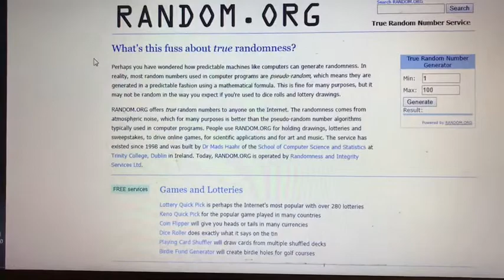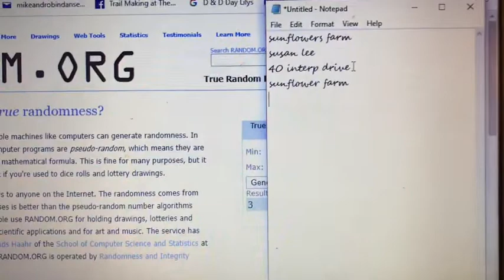New winner in the giveaway I free Amazon givecard for the winner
Please get ahold of me you have to Sunday at midnight
sorry about redraw I gave a few extra days we have a new winner. thanks, everyone who entered